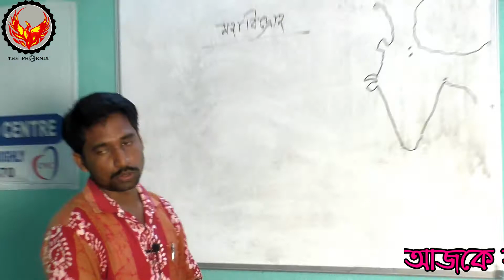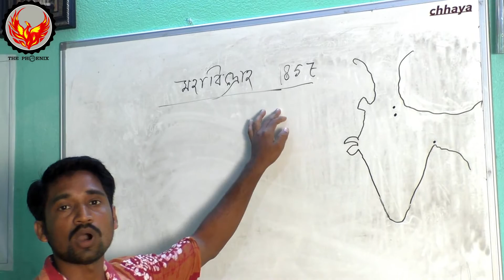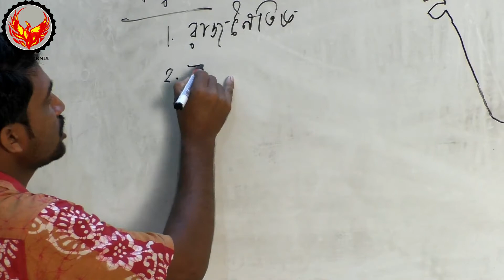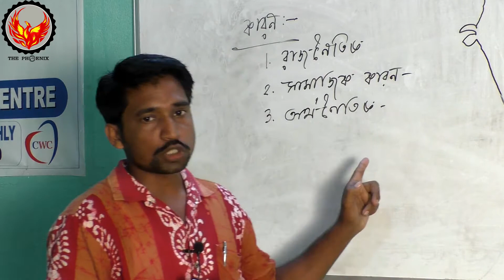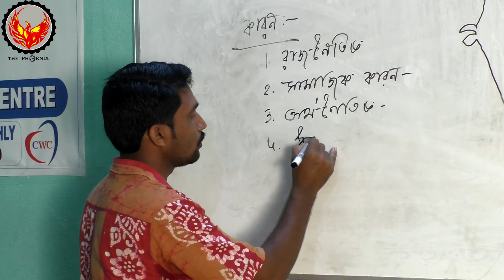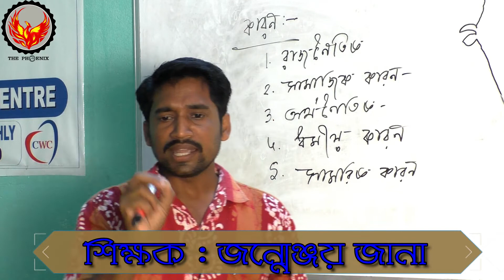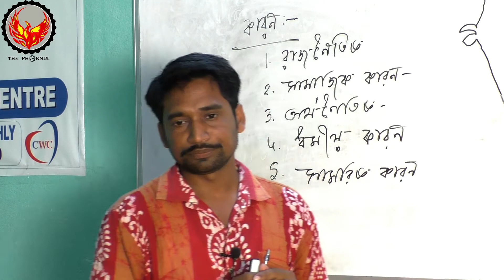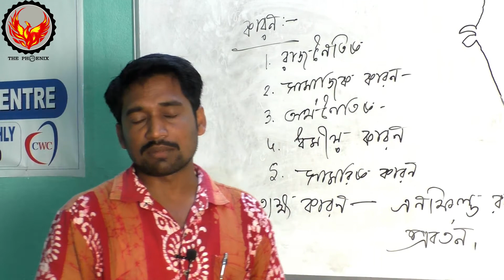মাধ্যমিকের ইতিহাস আলোচনা | মহাবিদ্রোহ ও তার কারণ | Part I | Janmenjoy Jana | The Phoenix